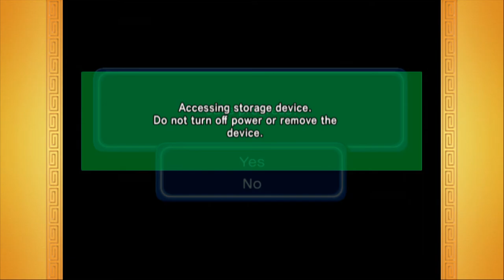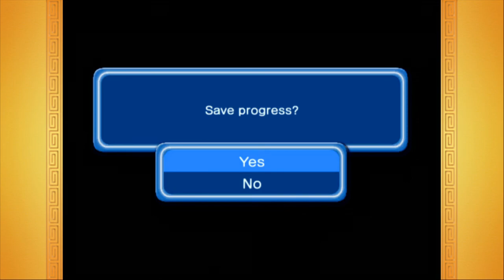No Androids Here: Dragon Ball Z Budokai 3 #9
The Androids were a major part of Dragon Ball Z. But some major characters never had to really deal with them.